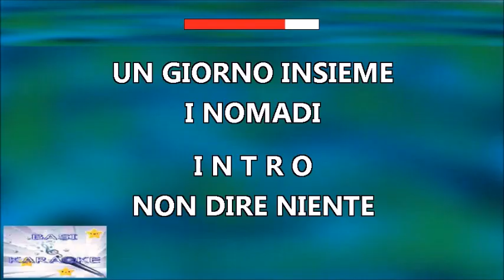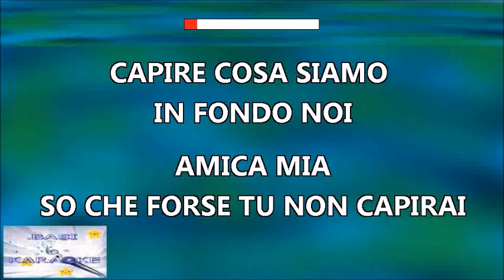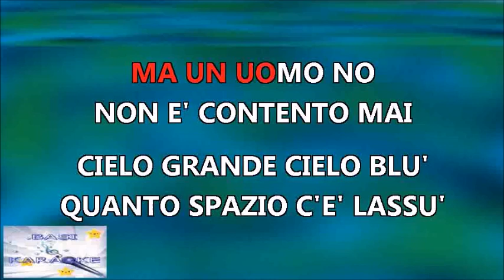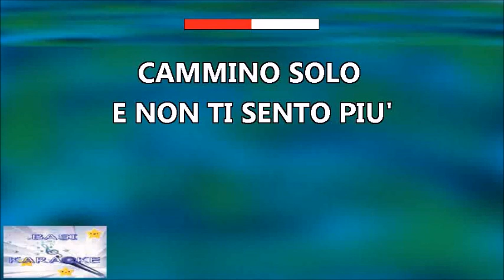UN GIORNO INSIEME Nomadi Karaoke _ Tono Originale _ Strumentale / Testo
Compositori   Luigi Albertelli -  Roberto Soffici - Claudio Fontana
Testo
Non dire niente
Fra un minuto il giorno nascerà
E l'uomo che io ero morirà
Amica mia
Questa casa non è casa mia
Col primo vento caldo me ne andrò
Cielo grande, cielo blu
Quanto spazio c'è lassù
Cammino solo e non ti sento più
Al mio fianco c'eri tu
E il giorno che nasce cancella ogni segno di te
Un giorno insieme
A lanciar sul fiume i sassi e poi
Capire cosa siamo in fondo noi
Amica mia
So che forse tu non capirai
Ma un uomo, no, non è contento mai (Mai)
Fonte: Musixmatch
Testo di UN GIORNO INSIEME © Universal Music Publishing Ricordi Srl., Emi Music Publishing Italia Srl.